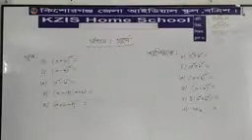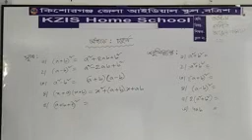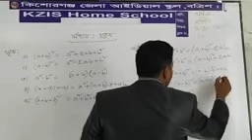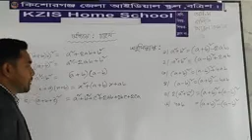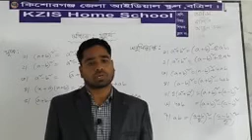৮ম শ্রেণীর গণিত ক্লাস।। শিক্ষক- জনাব আবুল কালাম স্যার।।।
৮ম শ্রেণীর গণিত ক্লাস।। শিক্ষক- জনাব আবুল কালাম স্যার।।।

প্রিয় শিক্ষার্থীবৃন্দ, ২০২১ সাল তোমাদের ভালো কাটুক এই প্রত্যাশা. সৃষ্টিকর্তা আমাদের সহায় হোন.